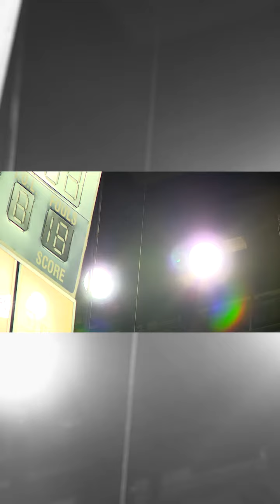UNCA Men's Basketball's 5 year journey to Big South Conference champions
Our documentary "It's What We Did" chronicles UNC Asheville Bulldog Athletics mens basketball going from 4-27 to Big South Conference champs! Stories never before told and reflections from current and former coaches and players.